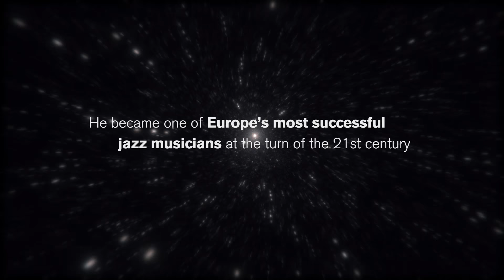A portrait of Esbjörn Svensson - Documentary - Official Trailer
A portrait of Esbjörn Svensson  - A film by David Tarrodi

This is a 1 hour documentary film about world renowned jazz pianist Esbjörn Svensson. He became one of Europe’s most successful jazz musicians at the turn of the 21st century before dying at the age of 44 in a scuba diving accident. The film is a tribute to a lovable person and a unique musician. In the film we meet everyone from Esbjörn’s closest family to world famous musicians such as Pat Metheny and Viktoria Tolstoy, all sharing their views on the genius Esbjörn Svensson. The film also includes excerpts from the Swedish radio show “Sommar i P1“ where we get to here Esbjörn’s own thoughts about music, life and death.

The film was produced in 2016 as a collaboration between Yellow Tone and Sveriges Television. It will be premiered on SVT2 on October 29 2016. The film will also be sold world wide to TV-broadcast stations.